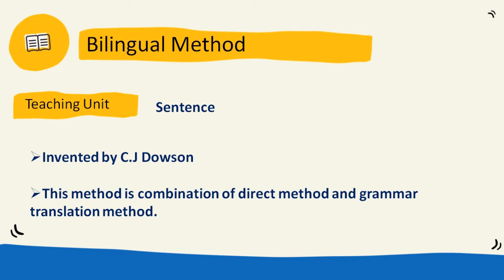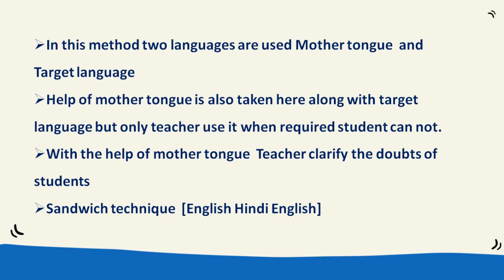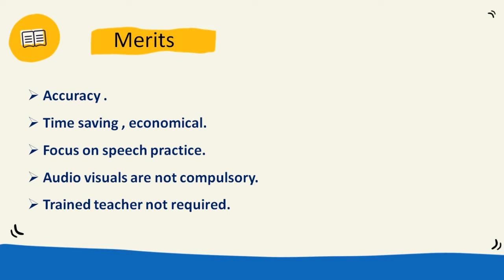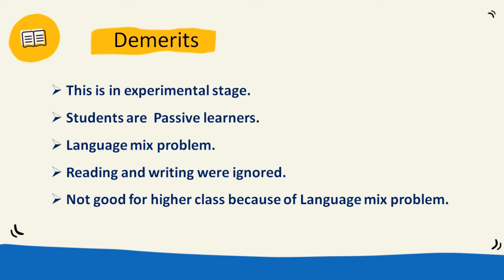bilingual methods of english | deled 2nd semester english classes | bilingual method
1. bilingual method in hindi
2. bilingual methods of english
3. bilingual method
4. approach and methods of teaching english
5. deled 2nd semester english classes
6. deled 2nd semester english notes
7. second semester english classes
8. deled 4th semester english classes
9. deled 4th semester english notes
10. fourth semester english classes
11. merits of bilingual method
12. demerits of bilingual metho
13. deled 2nd semester english
14. deled second semester english
15. deled english
16. deled english 2nd semester
17. deled english second semester
18. deled english second sem
19. english deled second semester
20. english deled 2nd semester
21. deled 2nd semester classes
22. deled 2nd sem english
23. deled 4th semester english
24. deled fourth semester english
25. deled english
26. deled english 4th semester
27. deled english fourth semester
28. deled english fourth sem
29. english deled fourth semester
30. english deled 4th semester
31. deled 4th semester classes
32. deled 4th sem english